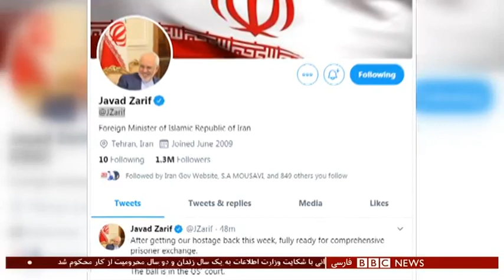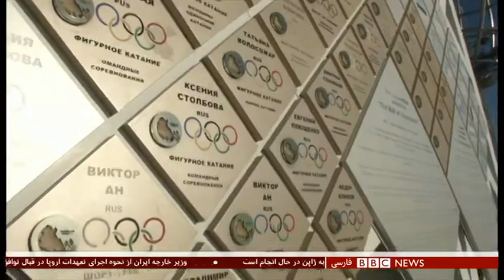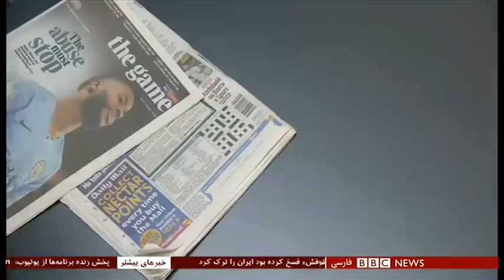اخبار ساعت شش عصر- دوشنبه ۱۸ آذر